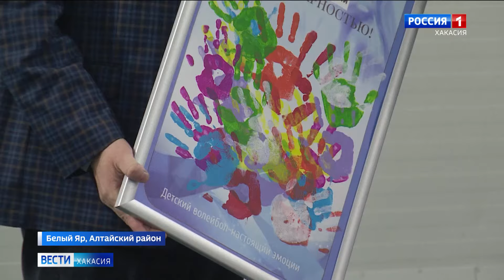В Белом Яре прошёл турнир по волейболу памяти Виктора Зимина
Юные волейболистки из Белого Яра стали победителями большого турнира. Участницы - девочки от 8 до 10 лет - съехались из разных городов Сибири.